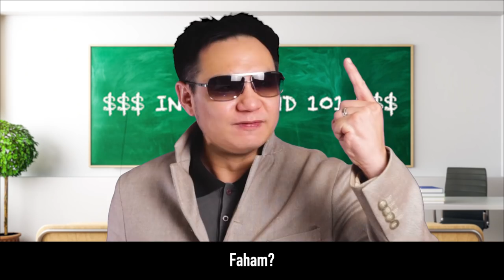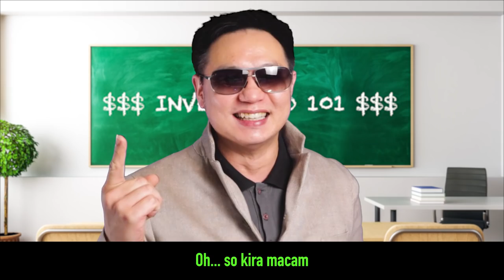$$$ INVESTMIND 101 $$$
MGR (my favourite character) is back with a new video about INVESTING IN MALAYSIA. Trust me, although he is over-the-top, his insights are pretty accurate unlike those fake online gurus and their max-cringe videos. HAHAHA.

But jokes aside, investing in your wellbeing is equally important. Specifically, in strong bones, muscles, and joints which begins with a balanced diet and active lifestyle...

Anlene Actifit 3X contains 11 important nutrients including high-calcium, high-protein, and is in fact, the only adult’s milk brand that has collagen in it as well. So don’t just invest in wealth, do the same for your mobility and well-being too. Let’s all invest in strong bones, muscles, and joints. Don’t end up like Mani over there.

Try Anlene Actifit 3X that’s available in 2 amazing flavours, plain and chocolate. Let's stay active today. Your first try can be FREE. Fill in your details in the URL link below and receive a Free Sample delivered to your doorstep.

Hurry! Only while stocks last